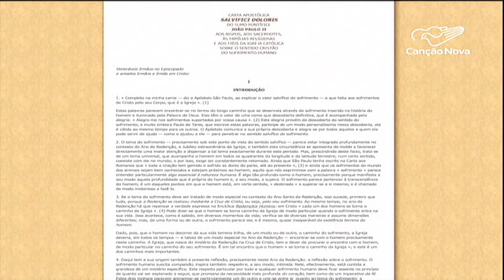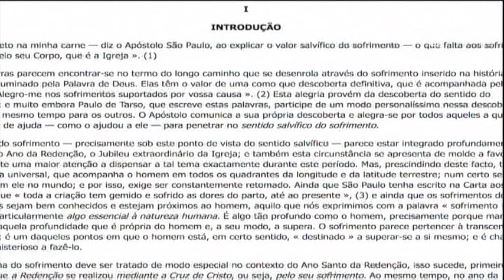No Dia do Enfermo, a história de quem enfrenta a doença com fé e otimismo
Neste terça-feira, 11, em que a Igreja celebra Nossa Senhora de Lourdes, a Igreja recorda o Dia Mundial do Enfermo, instituído por Papa João Paulo II. Oito anos antes, o Papa havia escrito uma carta apostólica refletindo a dimensão redentora do sofrimento.

Reportagem de Mauriceia Silva e Genilson Pacetti